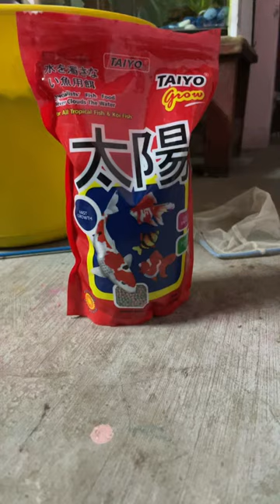Taiyo grow fish food review | How to grow guppy | Feeding guppy | How to maintain guppy